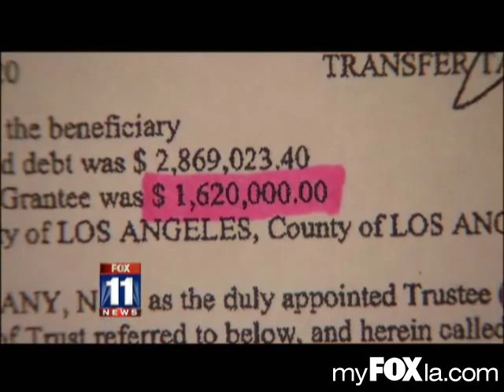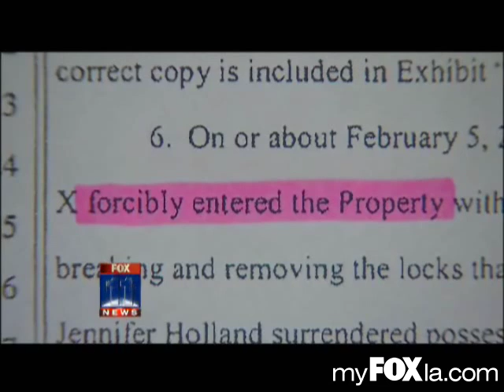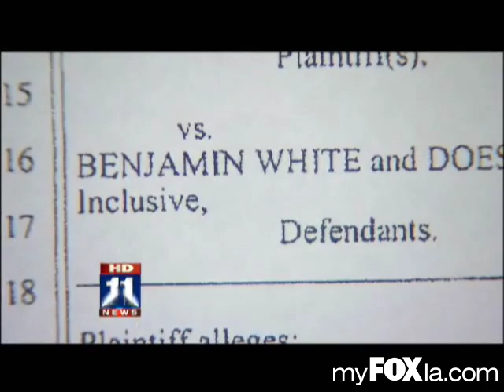West Coast Rapper Jayo Felony Accused Of House Squatting In A Hollywood Hills Home!!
Los Angeles - Law enforcement officials say that when houses go into foreclosure, well-organized criminals break into the homes and create illegal titles.

They set up the utilities in their names and they live there until they are evicted.

In other cases, the criminals take over the foreclosed houses and then rent them to unsuspecting victims.

We approached the people living in one Hollywood Hills home that residents in the neighborhood accused of being squatters.

Bank officials say they want them out and law enforcement is also investigating.

When FOX 11's Gina Silva approached them -- after an ugly confrontation -- they told us they paid $5,000 to rent the house.

The man yelling obscenities in the video is rapper, J.O. Felony. His girlfriend told us they rented the house and insisted they are not squatters.

A lot of innocent people are caught up in these illegal foreclosure scams.

Los Angeles city attorneys tell us they prosecute one case a week.